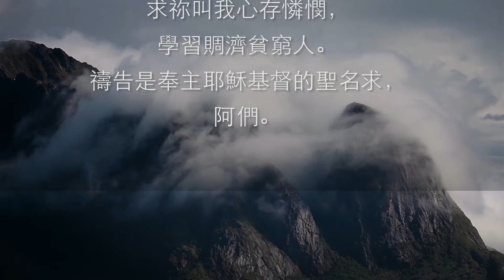仁義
他施捨錢財，賙濟貧窮；他的仁義存到永遠。（林後九9下）
默想
什麼東西可以存到永遠？仁義也。原來聖經告訴我們，施捨錢財，賙濟貧窮人，就是仁義的表現。
禱告
親愛的主啊！求祢叫我心存憐憫，學習賙濟貧窮人。禱告是奉主耶穌基督的聖名求，阿們。